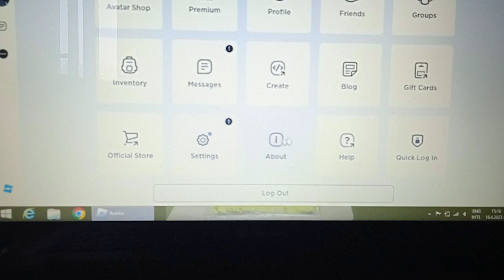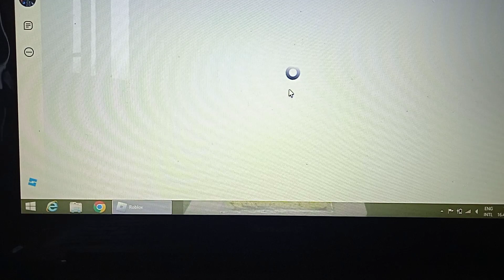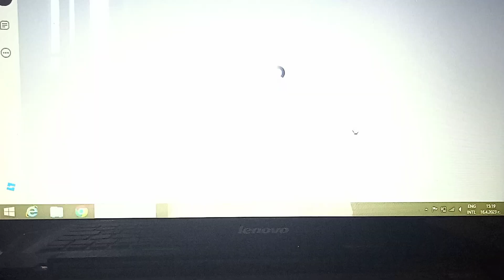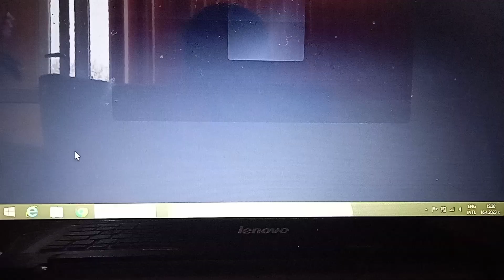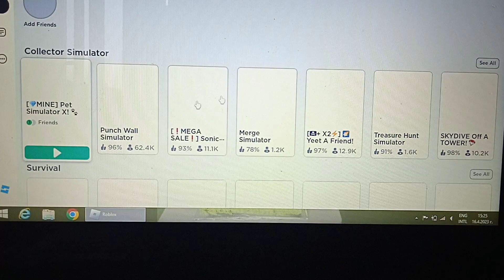pet sim X 😄